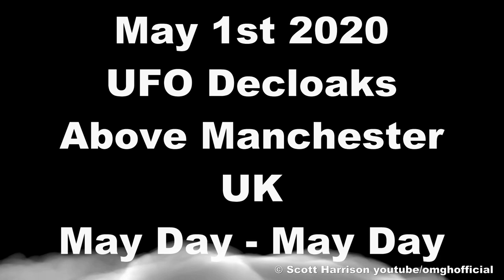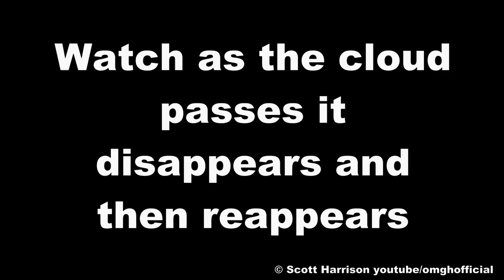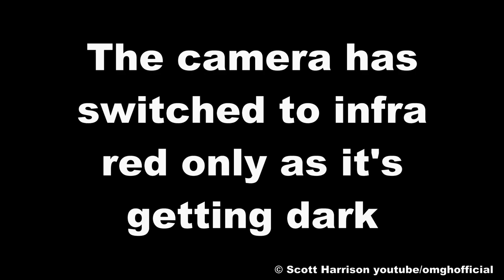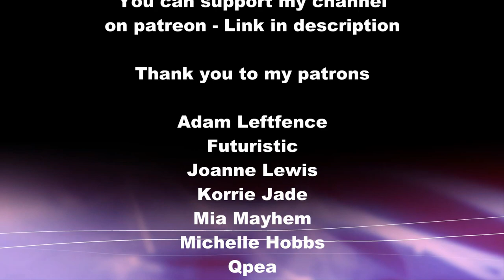UFO Decloaks Caught On CCTV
UFO Decloaks over Manchester in the UK.

This footage was caught on my CCTV set up to film the skies 24/7. This is by far the strangest thing I have caught on it so far, it looks like an alien mothership decloaking and even disappears and reappears at one point before morphin into several strange shapes then appears to disapear through a portal.

If you would like to support me and my channel and help me produce more and better content, please consider the following methods.
Thank you to everyone who has already shown support